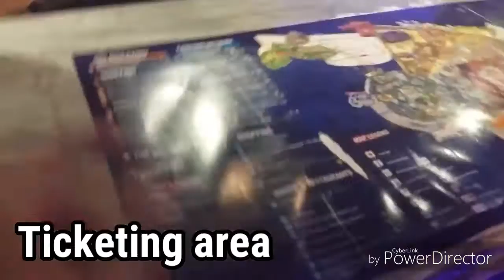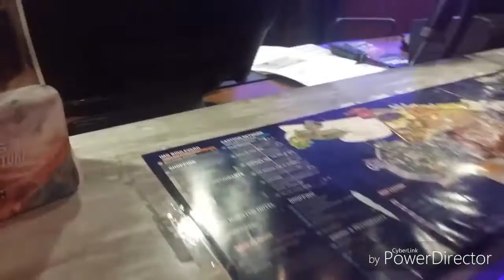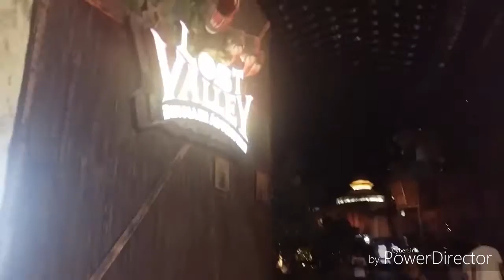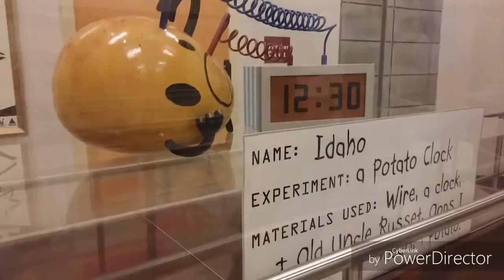INDOOR THEME PARK| DUBAI: IMG WORLD of ADVENTURES 😃🙆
Just Go RIGHT! And Do it with LOVE.